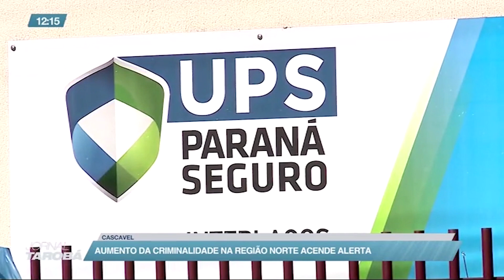Aumento da criminalidade na Região Norte acende alerta